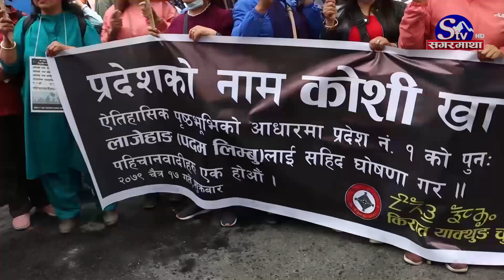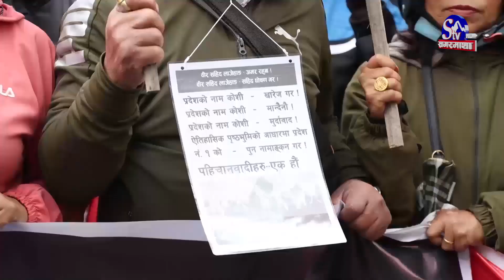उपनिर्वाचनको माहौल एमालेको पक्षमा, ओली हौसिएपनि पहिचानवादीको मुख्य निशानामा ओली ?